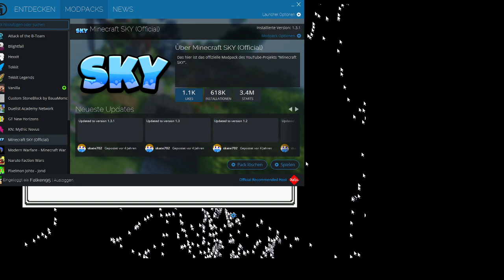Lets Play Pokemon Fire Ash Season 4 Part 11 (77)